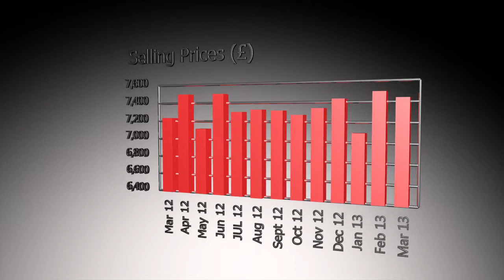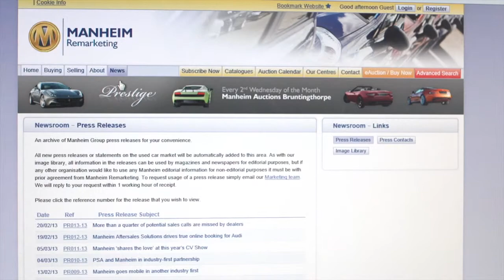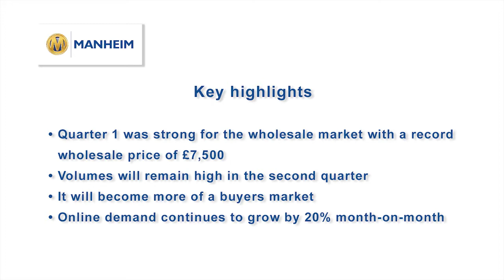Dealer Auction News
Manheim's Operations Director (South) Adrian Kelly delivers a video market analysis for dealer part exchange wholesale cars. Hear what happened to the part exchange wholesale market in the first quarter of 2013 and learn more about what may happen in the second quarter.